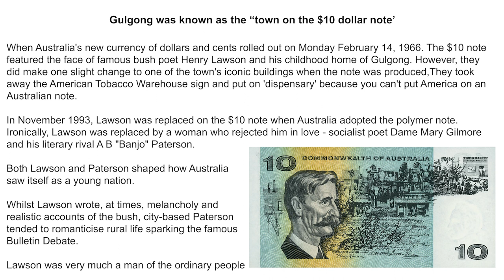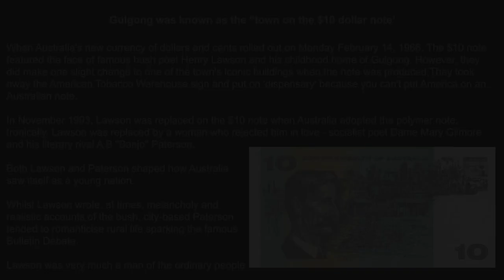The fascinating journey through Gulgong NSW, the town immortalized on the $10 note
Gulgong NSW - The town on the paper $10 note

Let this historic gold-mining town enchant and
enrich your regional experience. Known for its
fascinating museums, iconic events and festivals
this little treasure is steeped in history.

Gulgong has so much to offer, you will need
more than a few hours to see everything in this
little town.

Gulgong has wonderful shops where you can
pick up something special to take home from
antiques to clothing.

Township: ///resold.grabby.policy